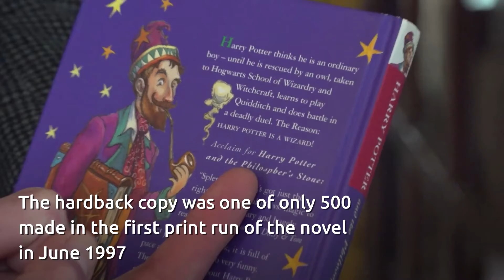Rare Harry Potter first edition which cost 50p set to fetch thousands at auction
A rare Harry Potter first edition which cost 50p from a charity shop and is covered in children's doodles of the boy wizard is set to fetch thousands at auction.

The tatty copy of The Philosopher's Stone was snapped up by a businessman who had no idea of the book's value.

Despite the poor condition of the book, which is covered in scribbled drawings of Harry Potter, it is still expected to fetch up to £3,000.